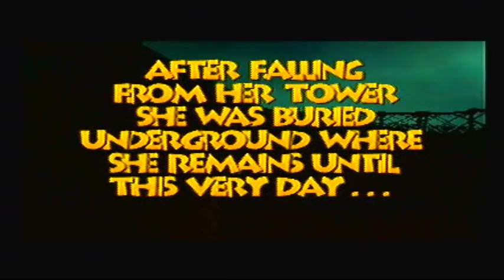Let's Play Banjo-Tooie #1 - Poker Pandemonium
A poker game goes horribly wrong...in at least two ways.  One of them is what leads to a bear and a breegull going on another adventure.  Game made by Rare and published by Nintendo.